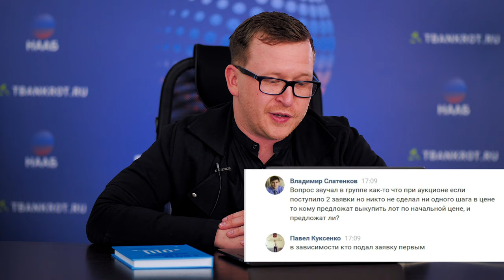Две заявки без цены на аукционе. Кто победил? Юрист на час #16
Всем привет, друзья, на связи Павел Куксенко!
Во время съемок "Юриста на час", в чат "Победителей НААБ" прилетел горячий и актуальный вопрос и мы решили сразу снять на него видеоответ. Мы это очень ценим🤗